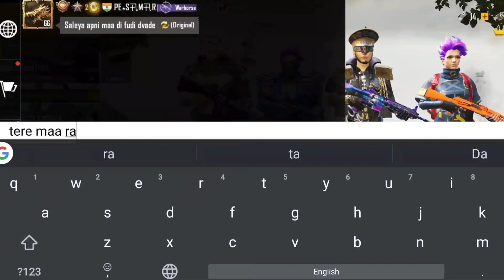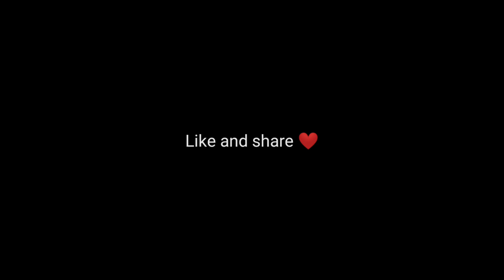Random pro player abused me and challenge me for TDM match😨 and this happen 😡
Hello friends, hope you all like this video, some randoms were trying to abuse me and challenged me for a TDM match, MVP will be consider as winner, but as they were 3 and I'm alone they were trying to nading me so that I won't be able to kill more and they will win, but hopefully this not happened, apka bhai bhi pero hai😂❤️
Keep loving and supporting
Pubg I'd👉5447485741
IN-GAME name👉MVP『SparTaN』